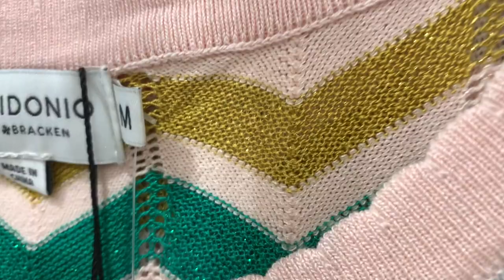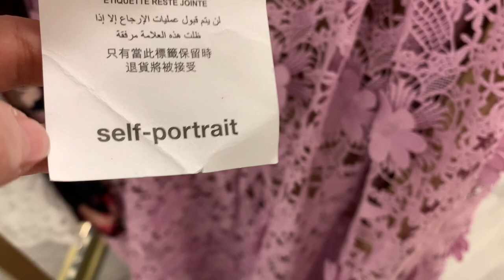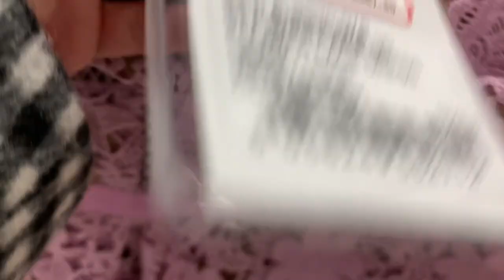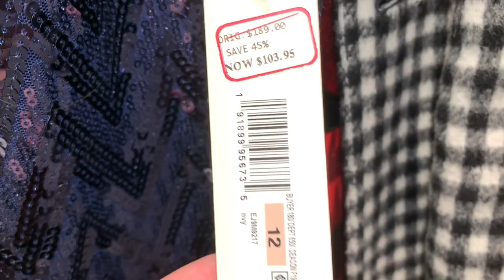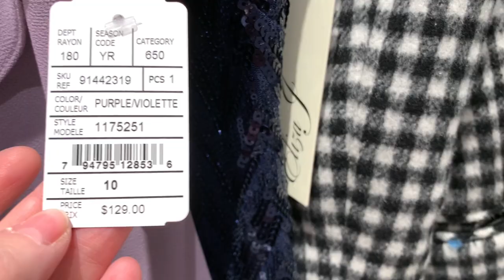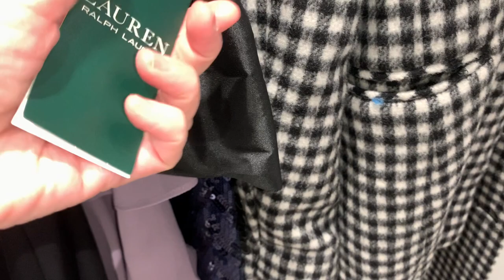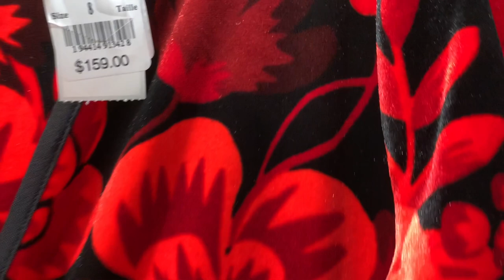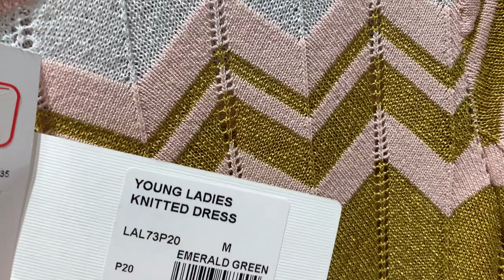ВЫБИРАЕМ АУТФИТ на НОВЫЙ ГОД/ Платье на любой возраст и фигуру для семейного праздника/ Шопинг влог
Пришло время выбирать аутфиты на Новый год! Посмотрим и приедем платья на любой возраст и тип фигуры. В этом году отмечать Новый год, мы все скорей всего будем, в кругу семьи, поэтому и наряд будем выбирать для семейного праздника! Шопинг влог с примеркой!